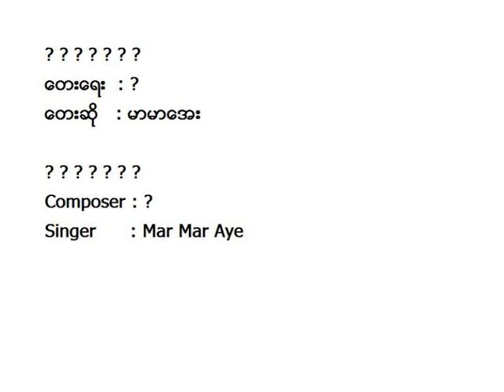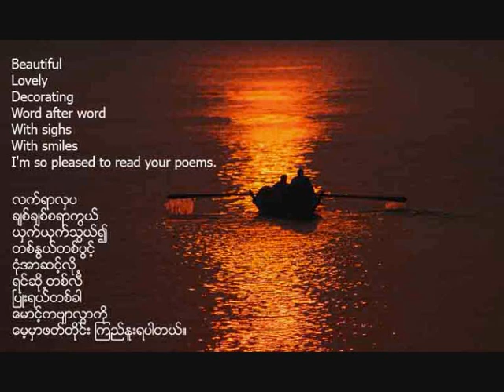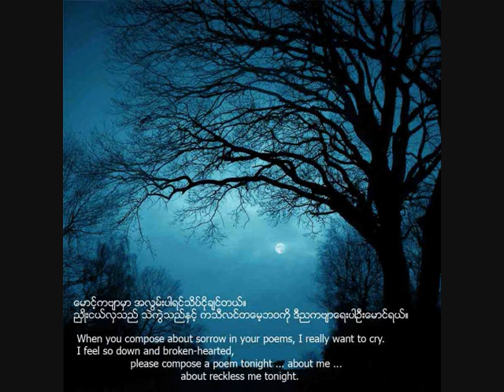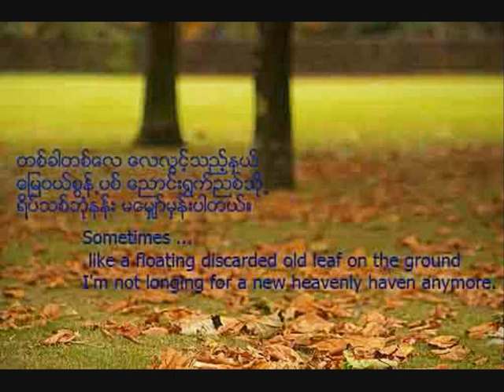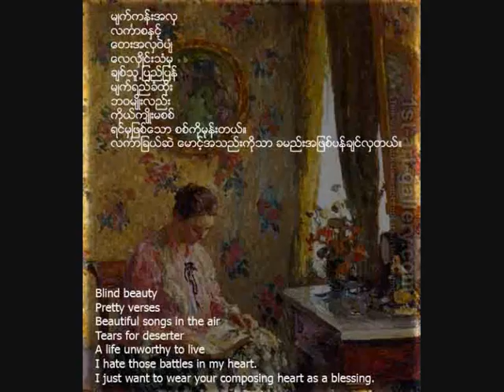Mar Mar Aye မာမာေအး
သီခ်င္းေရးသူနဲ႕ သီခ်င္းေခါင္းစဥ္ကုိ မသိပါ ...